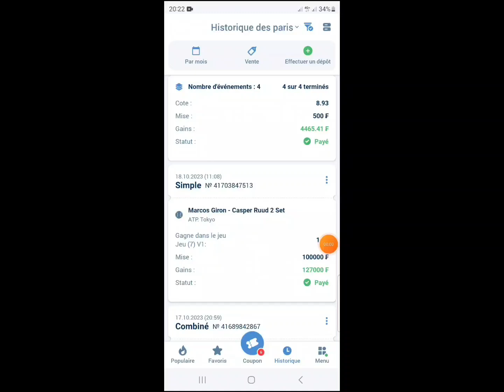Pronostics foot aujourd'hui. Voici les pronostics football du jour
Pronostic foot aujourd'hui, Pronostic Football aujourd'hui,

Pronostics
Paris sportifs
Nimpazor prono
prono foot
Fixed
BET
Tips
VISEUR CASH
CORRECT SCORE TODAY
score exact
Fifa
Les vrais pronostics
Tomas LOSTE
Jerew NEWS
Mater bet